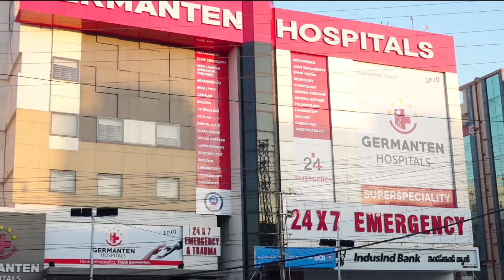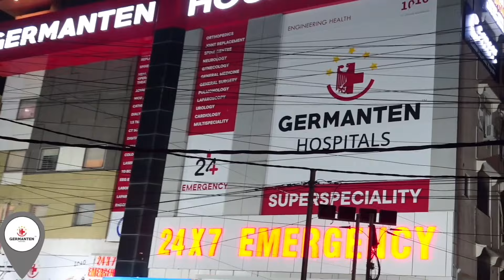Husband Caught Red-Handed with Another Woman in Visakhapatnam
Ek hairan kun waqia Visakhapatnam mein samne aaya jahan ek biwi ne apne shohar ko doosri aurat ke sath rangey haath pakda. Shohar apni girlfriend ko spa mein milane ke baad keemti tohfe aur gifts de raha tha. Parks, beaches aur hotels mein girlfriend ke sath lutf andoz hotay hue, yeh waqia roshni mein aaya. 🙆🏻‍♂️🤦🏻🤦🏻

Bell icon zarur press karein taake aapko humari latest videos ki notifications milti rahain.